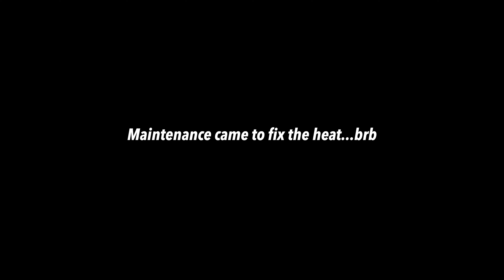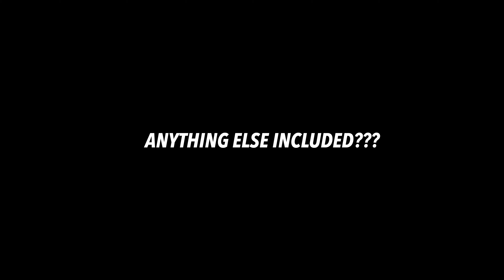Bubble Luxotel Experience || THE HAWKINS EXPERIENCE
I know we typically shy away from hotel experiences but this one was too unique to pass up! Is this somewhere you'd consider staying?

For more updates be sure that you're following on IG. Hope you enjoyed todays adventure. =)

Use our link to receive $$$ towards your first stay of $75 for joining AIRBNB !!

I think you’d love getting Away (and it’ll give us an excuse to start planning a trip)! Check out their thoughtfully designed luggage and get $20 off any suitcase or bag.